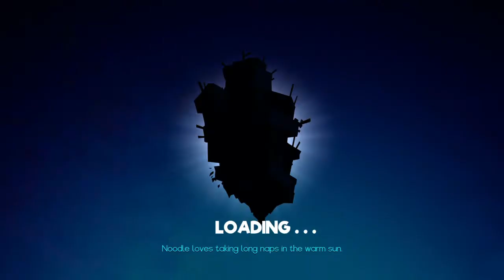Power Moose Plays Snake Pass Ep. Final - The Rock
-Deja Vu by Super Eurobeat - Dave Rodgers